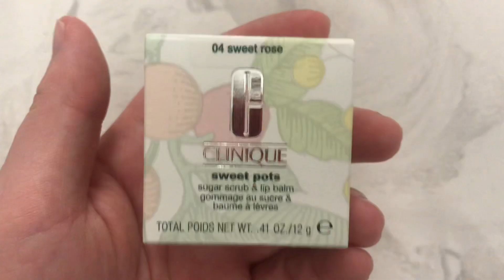Clinique Skincare Haul & Review! + Self Care Vlog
Still in Georgia this week! Grabbed some skincare, food, and smiles.